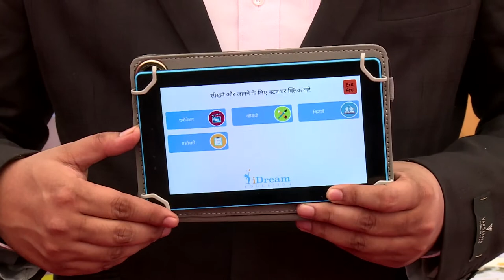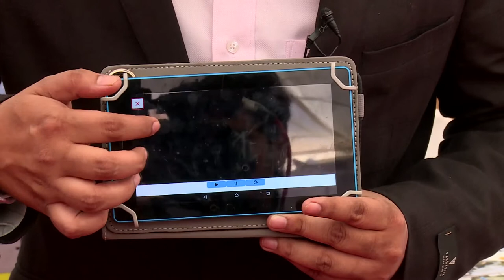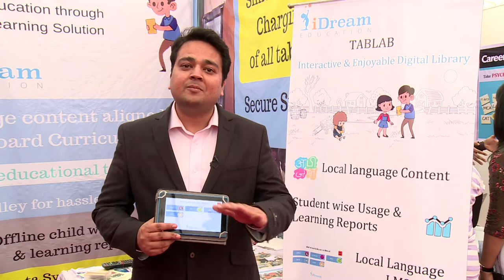ICT Mela 2018 iDream Education